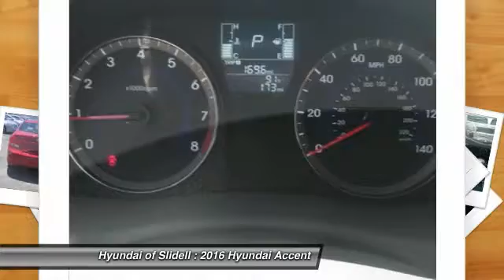2016 Hyundai Accent Slidell LA 30507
2016 Hyundai Accent SE - $14640

298 East Howze Beach Rd

Pick up this Boston Red 2016 Hyundai Accent, available today at Hyundai of Slidell. Featuring Automatic transmission, it has 5 miles. This could be the one you've been searching for.